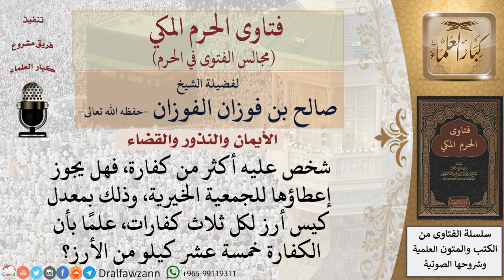شخص عليه أكثر من كفارة، فهل يجوز إعطاؤها للجمعية الخيرية؟ فتاوى الفوزان